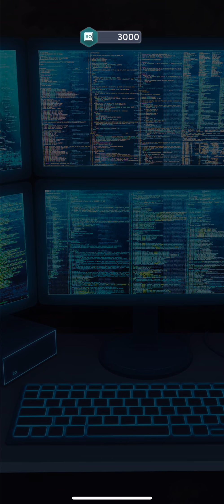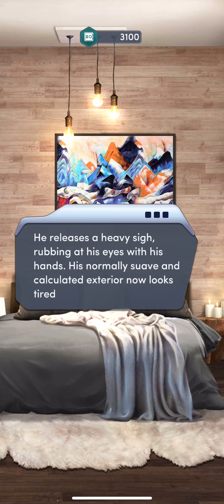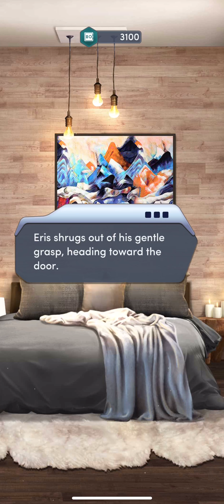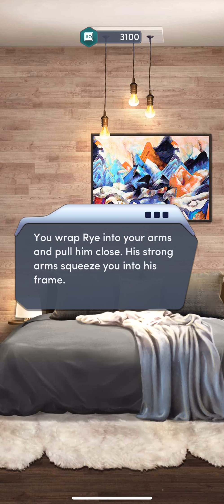INSIDE TRAITOR!!! 😱😱Ch 10(2/2). The Heist: Monaco || Choices || All Diamonds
Case the joint, assemble a crew, and make off with the score of a lifetime...
As the leader of a crew of thieves, your next job may get you the payday of a lifetime, payback on your enemies... and the crown jewels of Monaco!